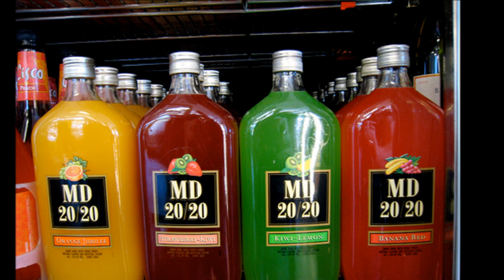Giant Bombcast - Hummingbird Feeder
Ryan discusses the pleasures of feeding hummingbirds with his face.